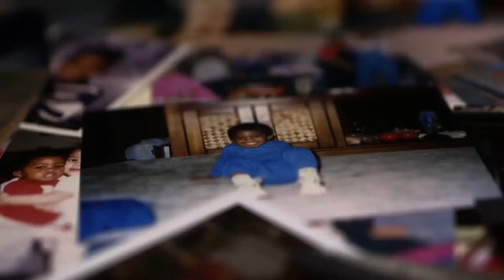Profile - A Film By DeQwan Young - Trailer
After a promising football career ends in disappointment, DeQwan Young struggles to find his place in the world. He's always been passionate about film and storytelling, but he never imagined that he could make a living out of it.

Young decides to pursue his dream of becoming a filmmaker.  Facing numerous setbacks and challenges, from funding issues to technical difficulties, DeQwan races to turn in his thesis film before it's final deadline.